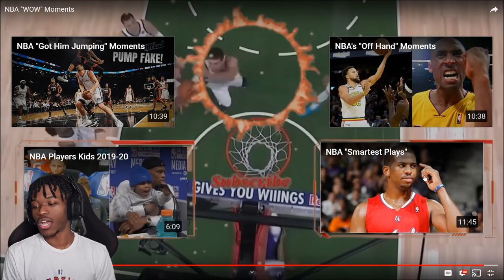THE BIGGEST WOW MOMENT OF THE NBA SEASON